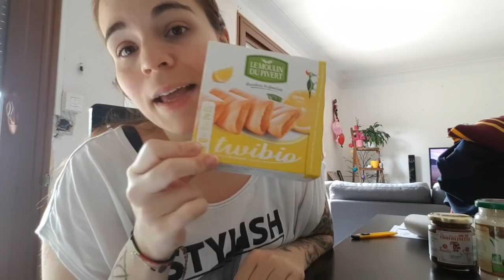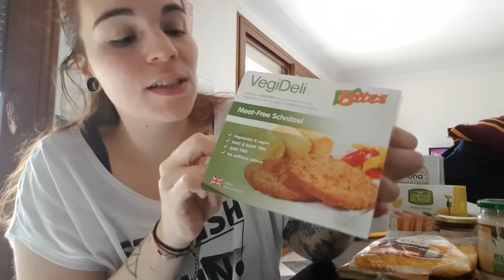Haul Un Monde Vegan🌱🍫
Chacun son mode de vie et sa façon de s'alimenter, merci de ne pas juger ce que je met dans mon assiette :)